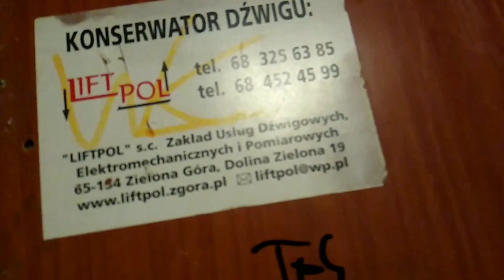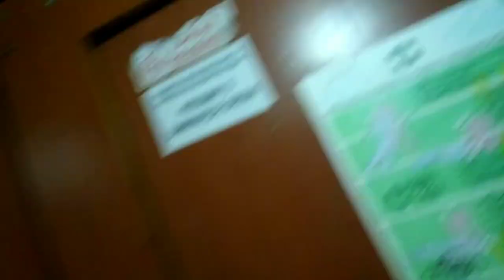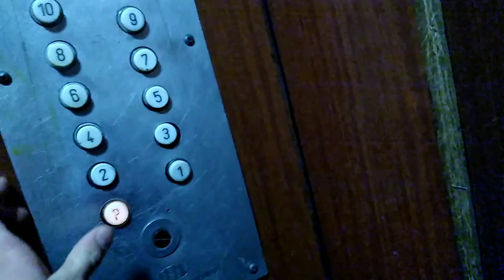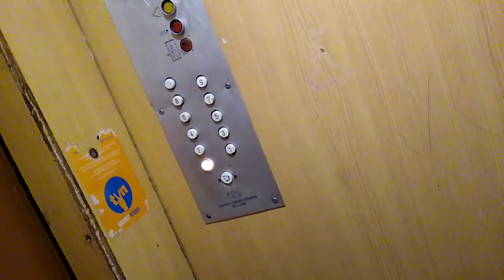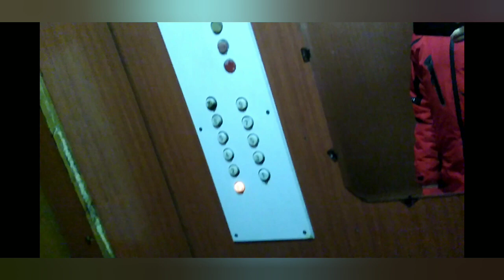4x zremb osiedlowy @kaszubska 11,11a,13,13a, nowa sól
siema! to jest 3 odcinek z wind w nowej soli. dzisiaj nagrywamy 4x windę zremb. zapraszam do oglądania :)

data nagrania (dotyczy też filmów co nagrywałem w szpitalu i w przychodni w nowej soli):
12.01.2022